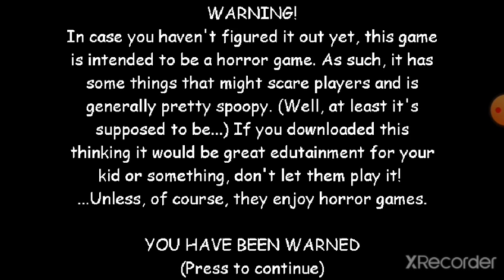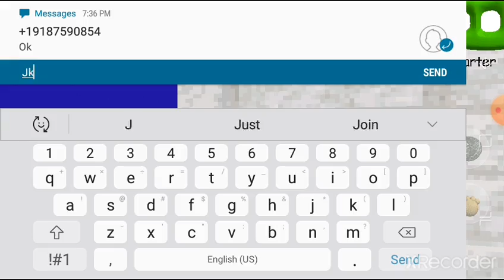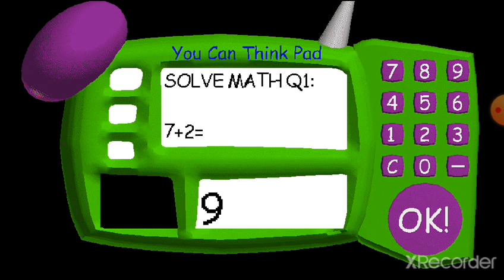This stupid little girl think she smart (she is) 🤣